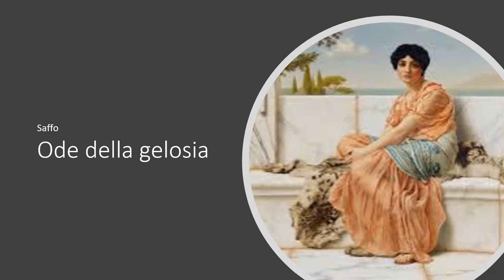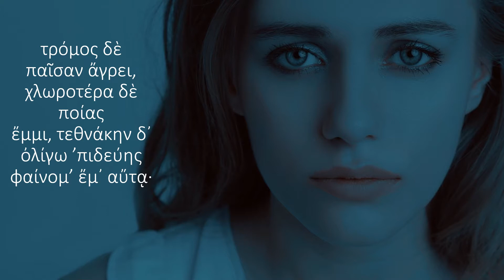Ode della gelosia di Saffo